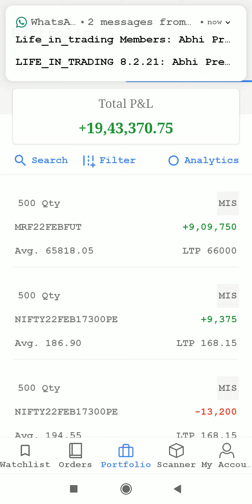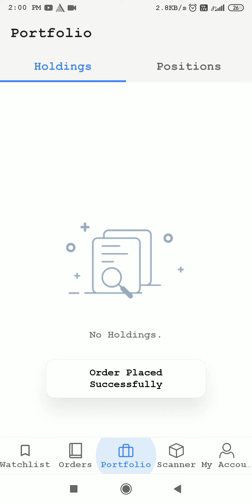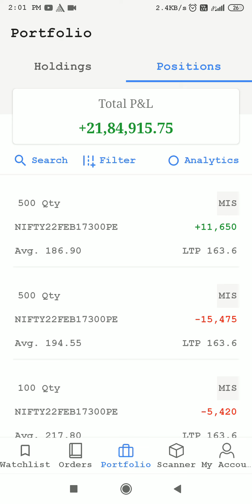Intraday running profit I 20,00,000 I 20Lakhs